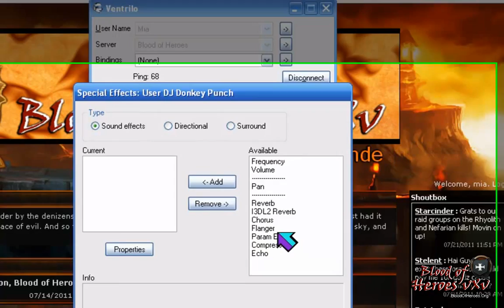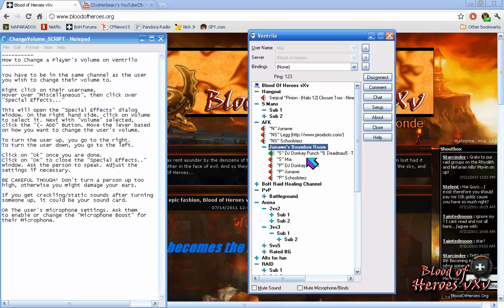How to Change a User's Volume on Ventrilo [TUTORIAL]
Special Thanks to Blood of Heroes vXv
How to Change a User's Volume on Ventrilo

Hello, Mia Here.
Today, I am going to show you how to
change a User's Volume on Ventrilo.

First You have to be in the same channel
as the user you wish to change their volume to.

Right click on their username,
Hover over "Miscellaneous", then click over
"Special Effects..."

This will open the "Special Effects" dialog
window. On the right hand side, click on "Volume"
to select it. Next with "Volume" selected,
click the "(- ADD" Button. Move the lever based
on how you want to change the user's volume.

To turn the user up, you go to the right.
To turn the user down, you go to the left.
Leaving the lever at 100% means you haven't
changed their volume.

Click on "Ok" once you are done.
Click on "OK" to close the "Special Effects.."
window. Ask the person to speak. Adjust the
settings if necessary.

BE CAREFUL THOUGH! Don't turn a person up too
high, otherwise you might damage your ears.

If you get crackling/static sounds after turning
someone up, it could be your sound card.

OR The user's microphone settings. Ask them
to enable or change the "Microphone Boost" for
their Microphone.